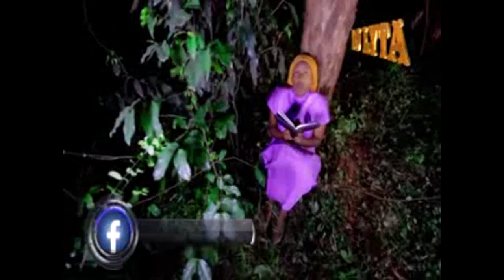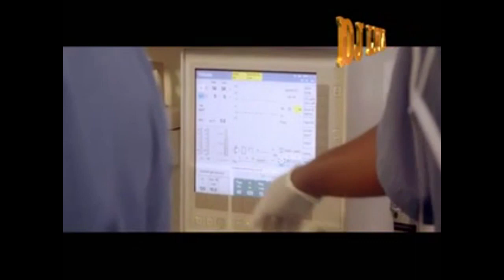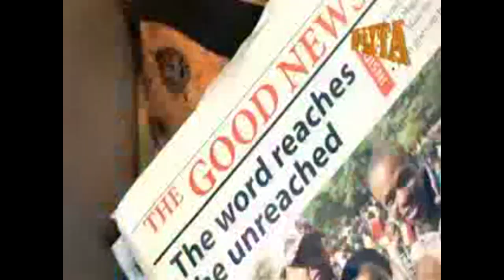DJ LYTA GOSPEL 3 BEST OF SWAHILI GOSPEL MIX SONGS 2020 FT SHUSHO,RINGTONE,MERCY MASIKA,ROSE MUHANDO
DEMAGWAN ENT